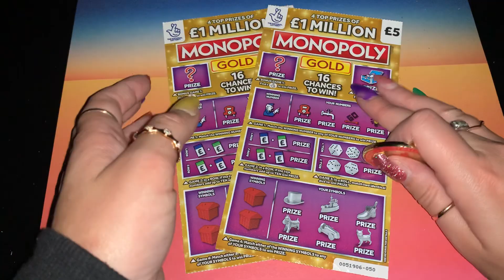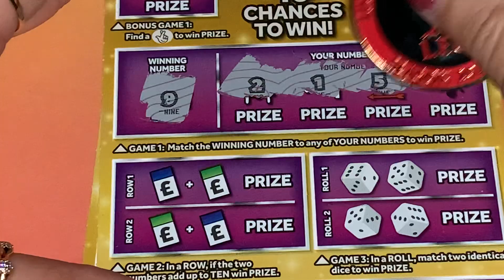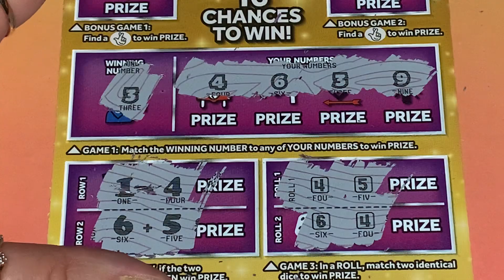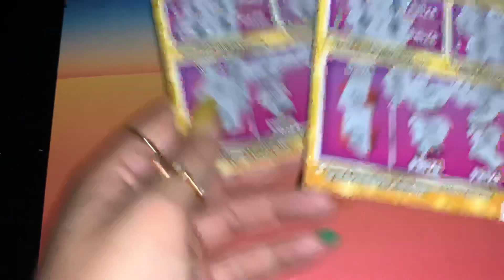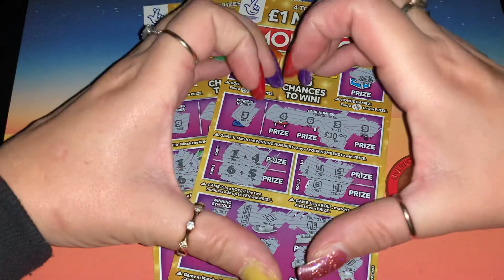🎩 🎩 Monopoly Gold Scratch Cards 🎩 🎩